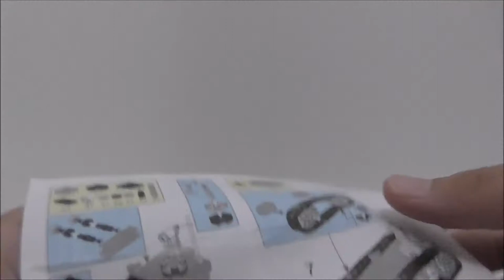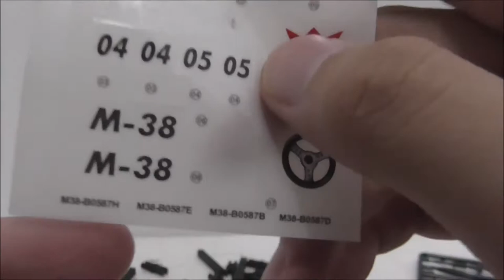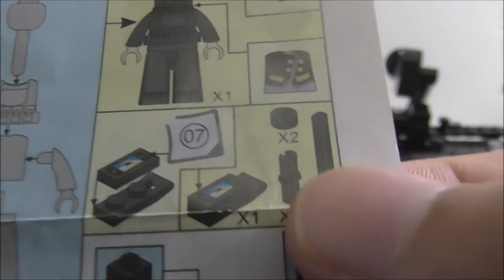Sluban Lego Bootleg Army Minesweeper Robot set B0587D review